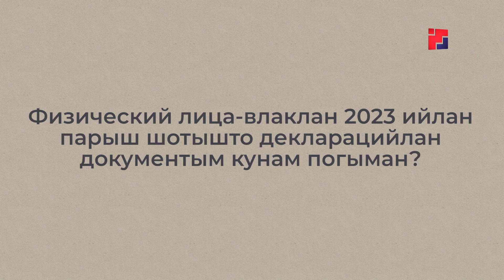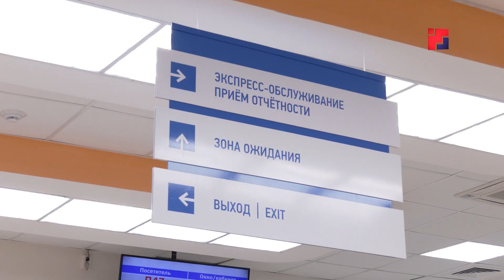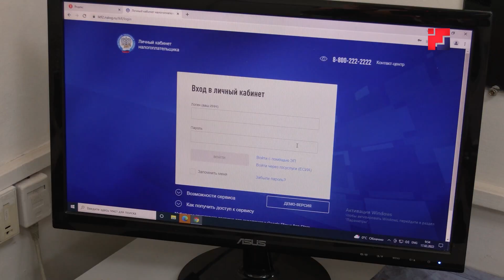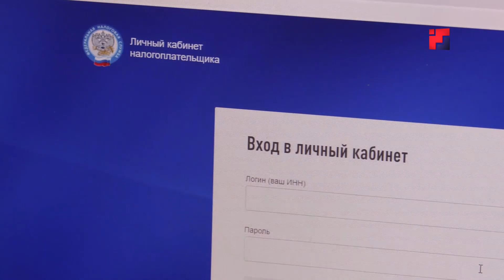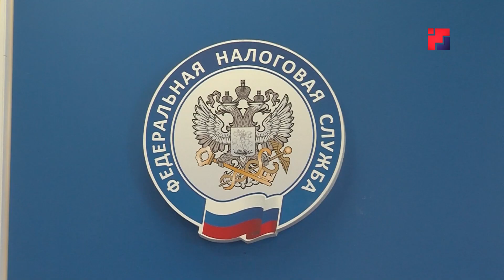ЙОДЫШ-ВАШМУТ: Марий Эл Республикысе ФНС-н специалистше деклараций кампаний нерген палдара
Марий Эл Республикысе федерал налог службо виктемын икымше разрядан специалистше Светлана Тихонова деклараций кампаний нерген палдара.